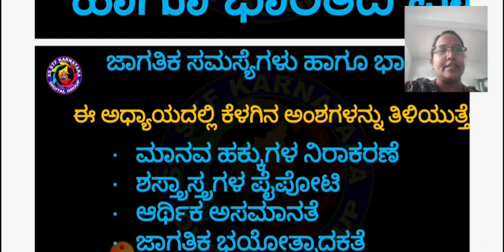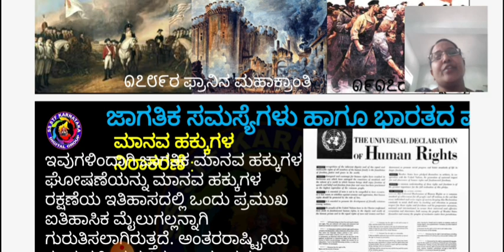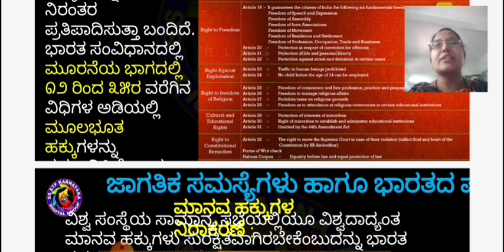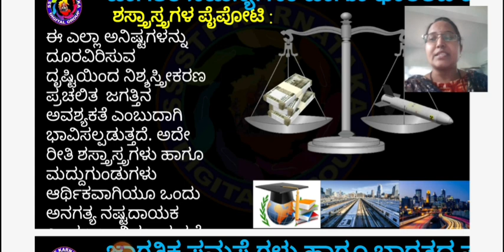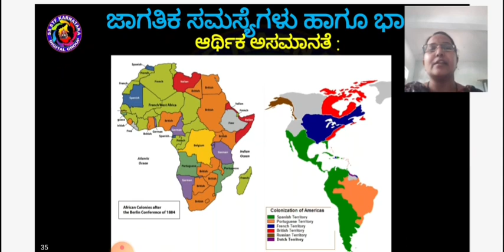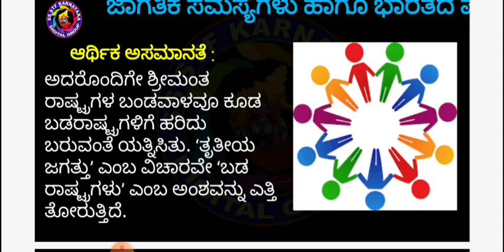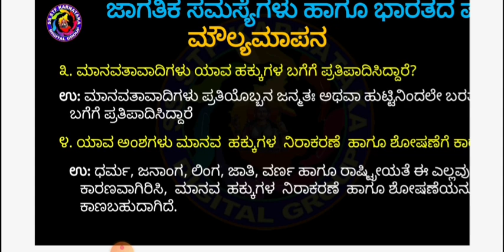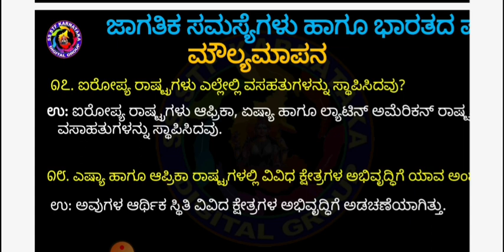ಹತ್ತನೇ ತರಗತಿ ರಾಜ್ಯಶಾಸ್ತ್ರ ಅಧ್ಯಾಯ 4ಜಾಗತಿಕ ಸಮಸ್ಯೆಗಳು ಹಾಗೂ ಭಾರತದ ಪಾತ್ರ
ಶ್ರೀ ಕೊಂಡಜ್ಜಿ ಬಸಪ್ಪ ಪ್ರೌಢಶಾಲೆ ಎಲೆಬೇತೂರು